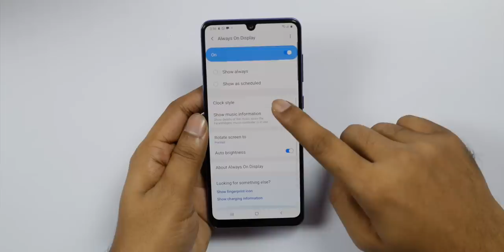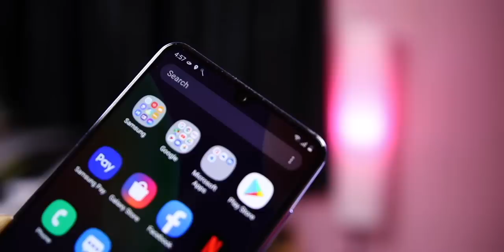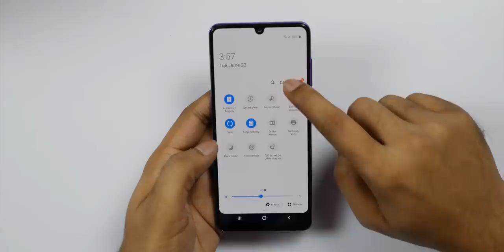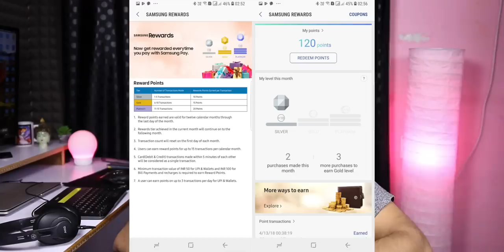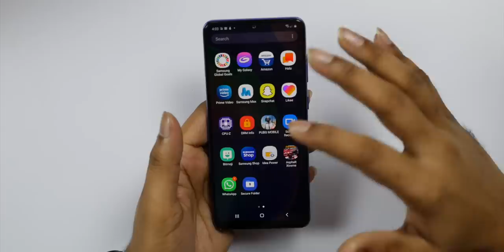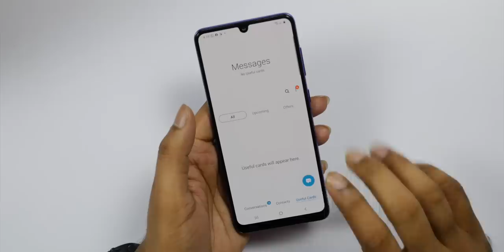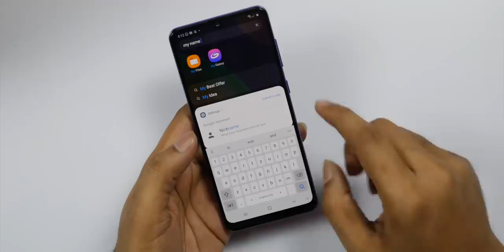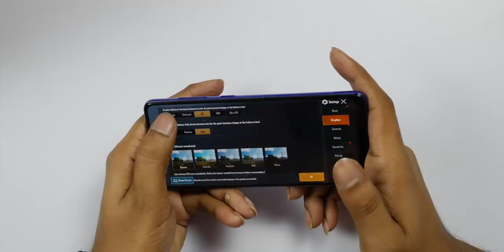Samsung Galaxy A31 Review ll in Telugu ll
Support me :)
My Gear
intromusic credits
artist credits:
▽ Follow DEAF KEV